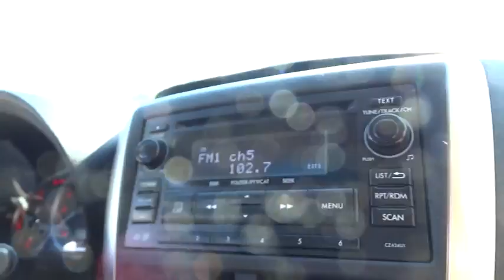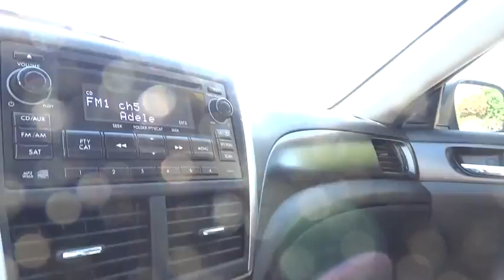2012 Subaru Impreza Sedan WRX used, Los Angeles, Woodland Hills, West Hills, Sherman Oaks, Van Nuys,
2012 Subaru Impreza Sedan WRX
2012 Subaru Impreza Sedan WRX WRX - Stock#: 00460622 - VIN#: JF1GV7F61CG024040

5MT STI SHORT THROW SHIFTER,AUTO-DIMMING REARVIEW MIRROR W/COMPASS & HOMELINK,CENTER ARMREST EXTENSION  OFF-BLACK,RED INTERIOR ILLUMINATION KIT,Pwr moonroof,Body color foldable heated pwr mirrors,Heated front seats,Leather-wrapped steering wheel w/red stitching,Leather-wrapped shift shifter,2.5L DOHC 16-valve 4-cyl intercooled turbocharged boxer engine,All-wheel drive,Ventilated front  solid rear disc brakes,4-wheel anti-lock braking system (ABS),Tire pressure monitoring system (TPMS),Bluetooth hands-free connectivity w/steering wheel controls,Bluetooth audio streaming connectivity